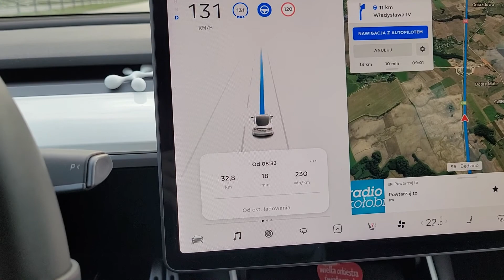Tesla Model 3 zużycie energii w paskudnej deszczowej pogodzie przy stalej prędkości 130km/h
10stC, deszcz i boczny wiatr porywisty 130km/h, autopilot, 22 st. C wew, grzany na jeden "bekonek" fotel kierowcy